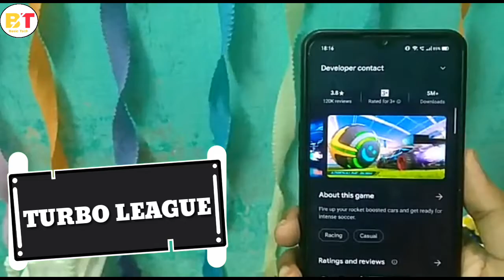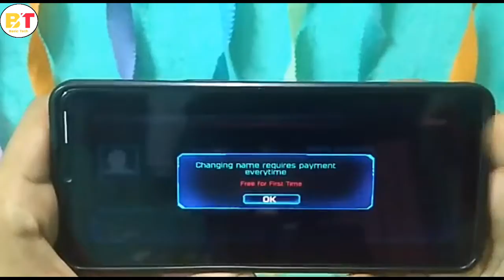How To Download Rocket League On Android || Alternative Game Of Rocket League - "Turbo League"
Is Video Me Maine Aapko Bataya Hai Ki Aap Kis Tarike Se Rocket League ka Experience Le Skte Hai SmartPhone Me . Ye Game Jo Hai Wo Alternative Game Hai Rocket League Ka Jo Ki Play Store Pr Available hai. Bhut Hi Km Size Ka Bhi Hai. Very Good Graphics Is Game ka hai Which Is "Turbo League"

          ‎                                                So friends enjoy this video !

                                   ‎CB Gaming Headphone : 👇